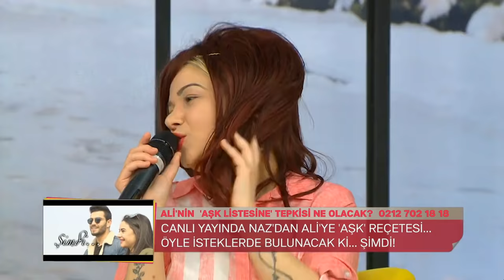Zuhal Topal'la 136. Bölüm (HD) | İbrahim'in Esrarengiz Talibi Öyle Biri Çıktı ki...